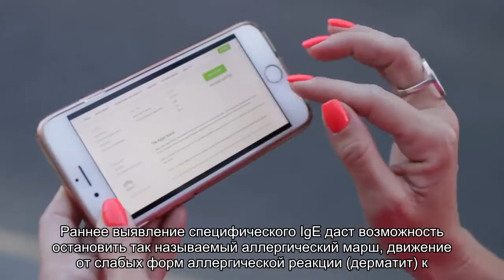Диагностика аллергии: точнее не бывает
Неточный диагноз далеко не всегда объясняется ошибкой. Часто все дело в возможностях диагностического метода, который используется для выявления причины болезни. Это часто происходит в аллергологии, когда точности анализов не хватает, чтобы назначить эффективное лечение. В чем же слабость традиционных методов диагностики?